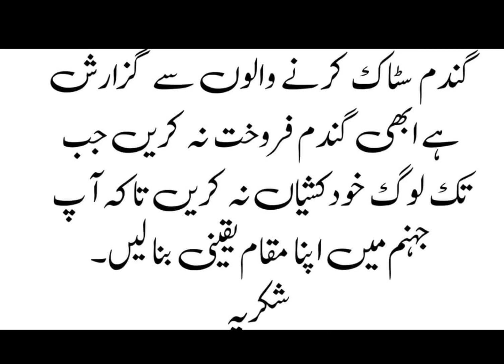importedhakumatnamanzoor karachi importedgovtnotaccepted shujamuntazirsyed